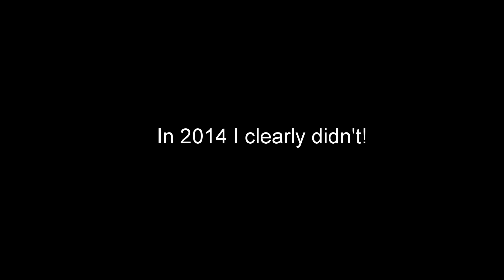Phantom FPV Crash - Comical!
I think it speaks for itself really :-p

Caused by trying to use an FPV monitor with a poorly placed antenna. Signal went to static for a brief second at the wrong moment! No damage to the sign, nothing major to the Phantom.

Live, learn and laugh!